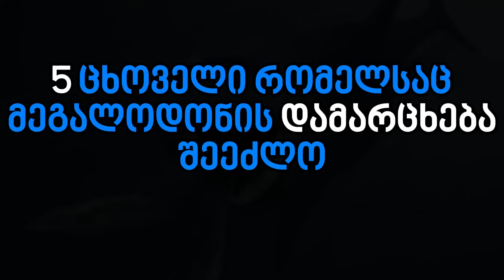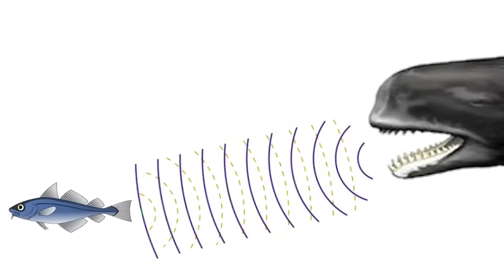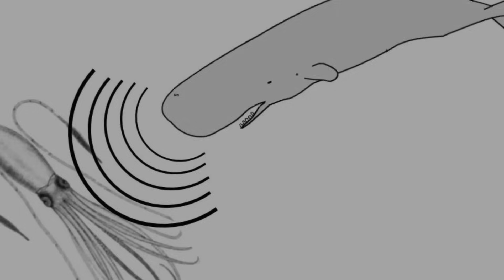5 ცხოველი რომელსაც მეგალადონის დამარცხება შეეძლო, მართლა უძლეველი იყო მეგალადონი?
ცხოველები რომლებსაც მეგალადონის დამარცხება შეეძლოთ

შესავალი - 0:00
ლევიათანი - 1:33
მოზოზავრი - 2:44
გიგანტური რვაფეხა - 3:56
კაშალოტი - 4:50
ლურჯი ვეშაპი - 5:44
დასკვნა - 7:00